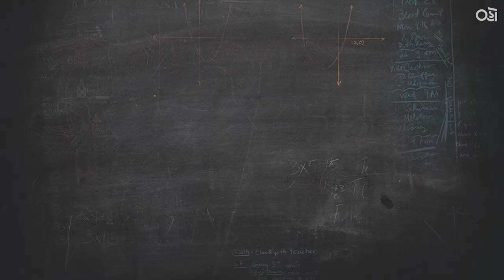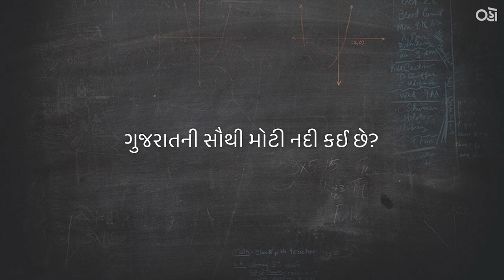"Chhelli Paatli" Ft. Smit Joshi | Bhamara | Oho Gujarati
Watch Bhamara (Season 1 & 2), Loading Locha only on Oho Gujarati.

1. When did Dandi March start? - '12 March, 1930'
2. Which picture is there on the backside of 2000 note? - 'Mangalyaan'
3. Which is the Largest river in world? - 'Nile & Amazon'
4. What is the height of 'Statue Of Unity' - '182m'
5. Which is the third planet of our Galaxy - 'Earth'
6. Which is the biggest river of Gujarat? - 'Narmada'
7. Which is the biggest district of Gujarat? - 'Kutch'
8. What is the full form of CPU? - 'Central Processing Unit'

Shot & Edited by : Pratham Bhatt

About:
► / ohogujarati